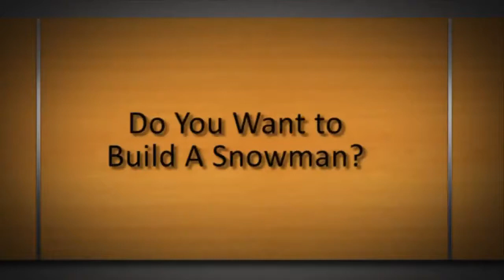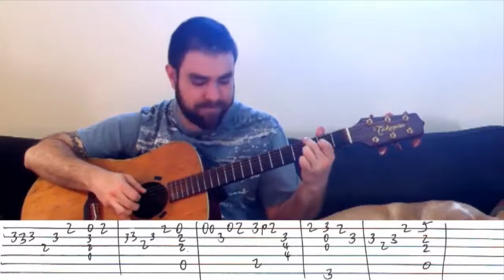How to Play Do You Want to Build A Snowman in Guitar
About LickNRiff:
All of my free lessons are available and searchable by category and genre on the website.